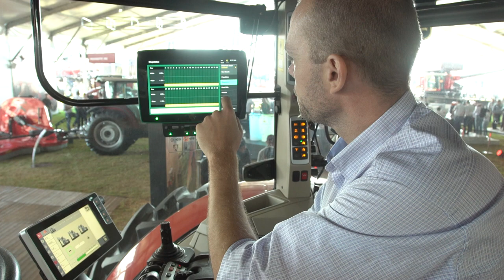TRANSFORMER RURAL - A PLANTADEIRA QUE DOBRA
Plantadeira dobrável para encarar qualquer estrada e terreno.
De 40 metros para 3,6 metros em segundos
Lançamento da Massey Ferguson na Agrishow 2019